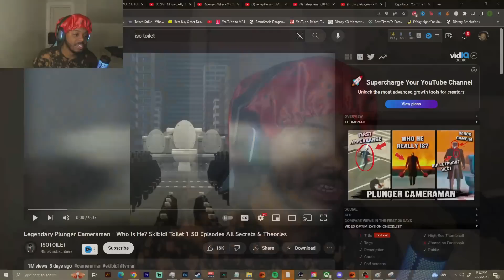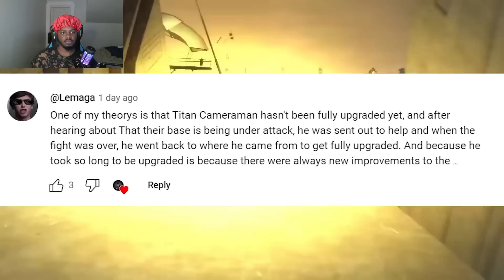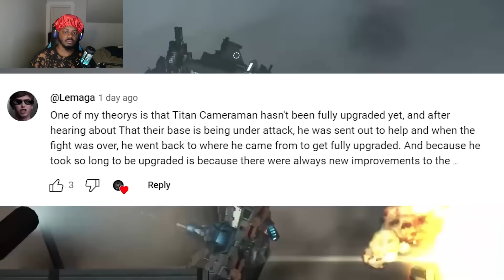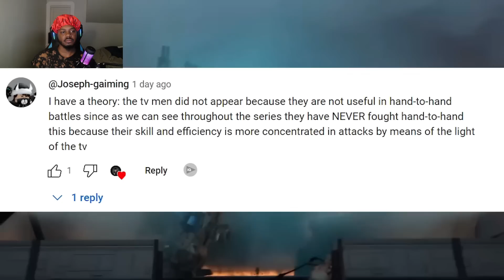Legendary Plunger Cameraman - Who Is He? REACTION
SocialClub: @IsiahCozy

$IsiahCozy